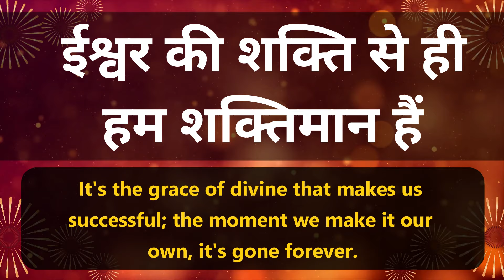ईश्वर की शक्ति से ही हम शक्तिमान हैं | Swami Samarpanananda | Durga Saptashati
It's the grace of divine that makes us successful; the moment we make it our own, it's gone forever.

This clip has been made from the talks on Durga Saptashati

Clip was made by: Shiwangi Singh